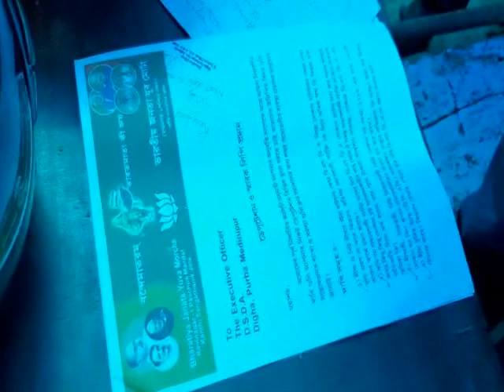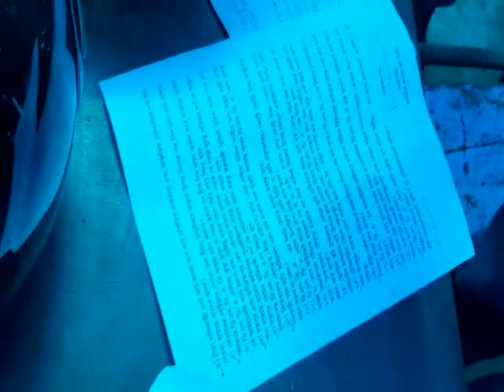DIGHA BJP DEPUTATION 01 07 19 SAMIR MAITy